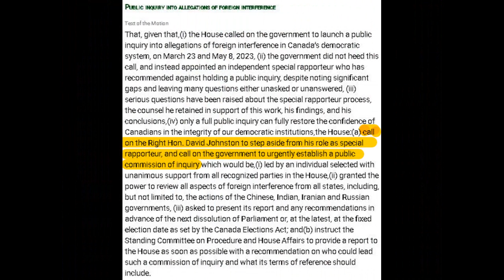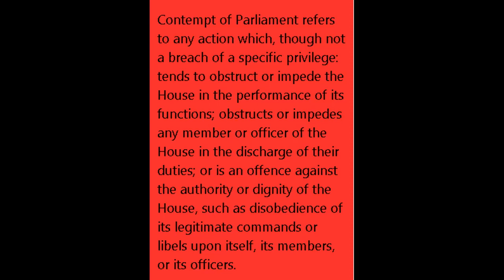Opinion: NDP Motion For Johnston To Resign Will Lead To Nothing.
The federal NDP tabled a motion in the HoC calling for Johnston to step down as special rapporteur.  While this motion is expected to pass, in the end, it won't lead to a public inquiry or Johnston's resignation.
Note:  In this video I refer to the special rapporteur as Daniel Johnston, when in fact it is David Johnston.  I regret the error.